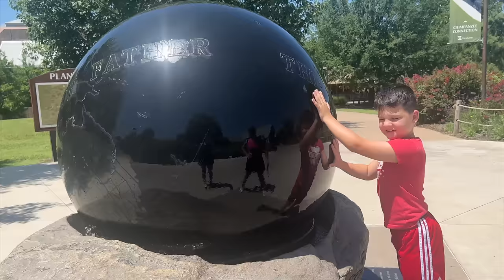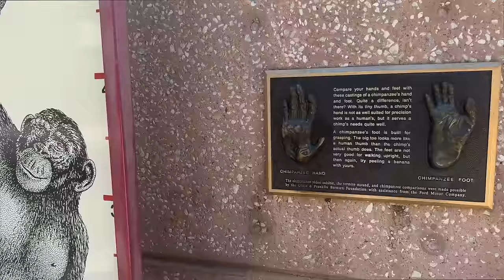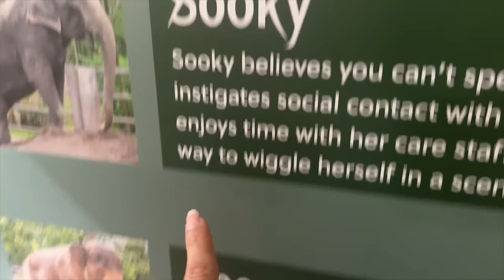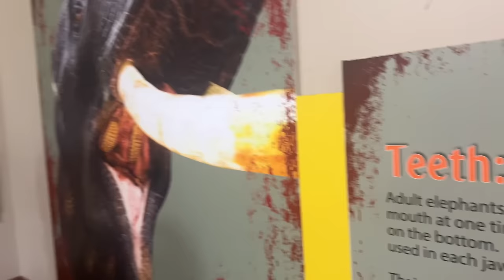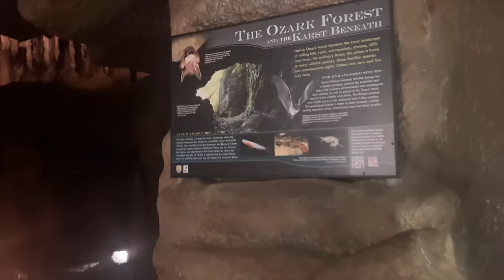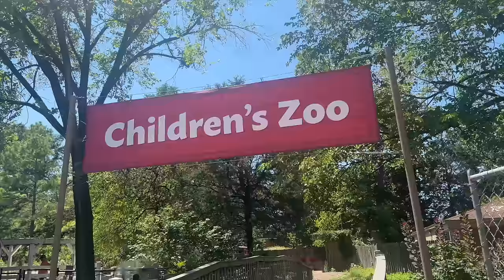CALEB and MOM GO to the ZOO and LEARN ABOUT ZOO ANIMALS!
Today CALEB & Mommy and Big Sister Aubrey GO TO THE Tulsa ZOO! It's such a nice day outside so we want to go see all the animals! We have so much fun exploring the zoo! First we see the Chimpanzees (monkeys) and Caleb gets to see one of the big monkeys jump around and even get right up close to calebs face. It's so funny. Next we head over to the Lost Kingdom where we see lot's of tigers and other zoo animals. Calebs favorite is the tiny monkeys and we even see a TIGER UP CLOSE! Then its off the petting zoo where we learn about goats and even get to feed some of the animals. Then we head into the fun buildings and see fun animals like foxes, bears, alligators and more.  We loved learning about zoo animals and had GREAT family fun day together at the ZOO! Whats your favorite animal at the zoo for kids?